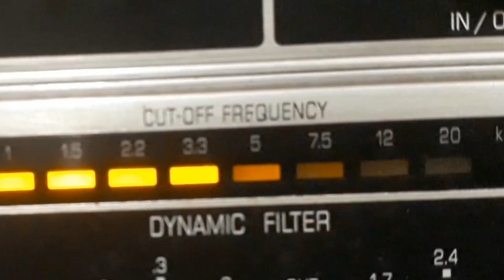AS TRÊS MARIAS - É FINGIMENTO DELA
É FINGIMENTO DELA - SAMBA de MARÍLIA BATISTA - HENRIQUE BATISTA com AS TRÊS MARIAS e BENEDITO LACERDA E SEU CONJUNTO. Disco VICTOR Nº 80-0162-b. Matriz S-052905-1. Tamanho 25cm. Gravado em 09/12/43. Lançado em fevereiro de 1944. * Marília Batista chamava-se Marília Monteiro Barros Batista;  As Três Marias era um trio criado por José Mauro e Haroldo Barbosa, composto por Marília Batista, Salomé Cotelli e Bidu Reis (Edila Luísa Reis).